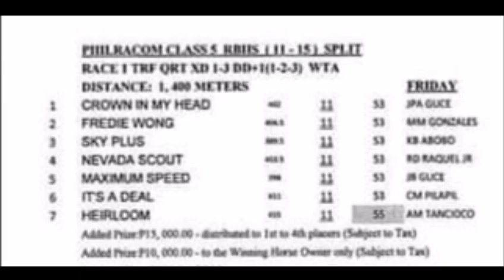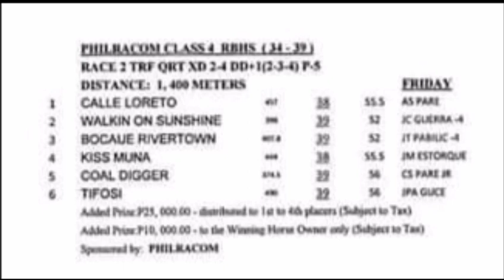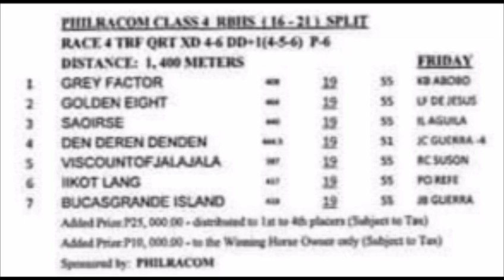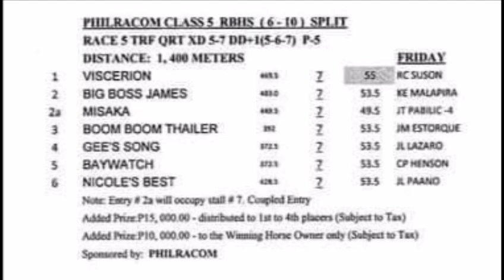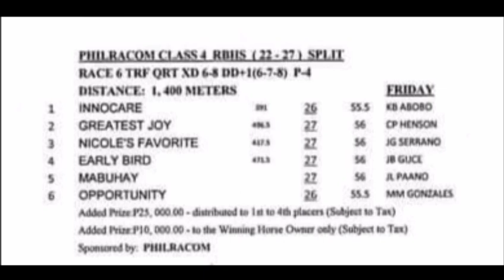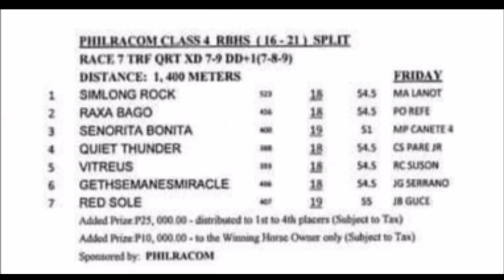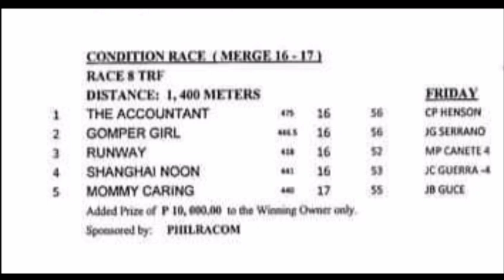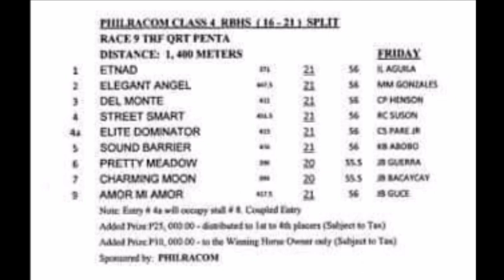SLLP RACING TIPS Oct. 14, 2022